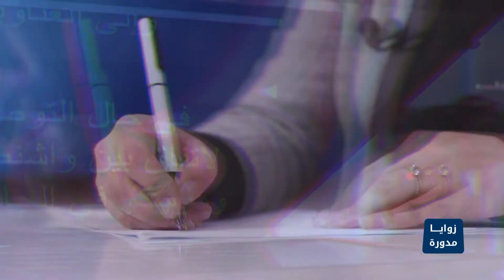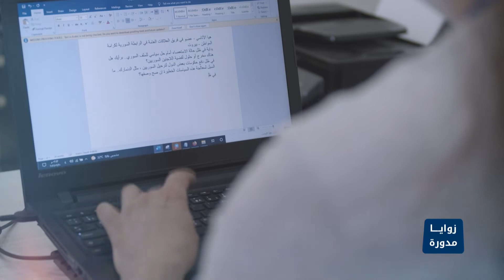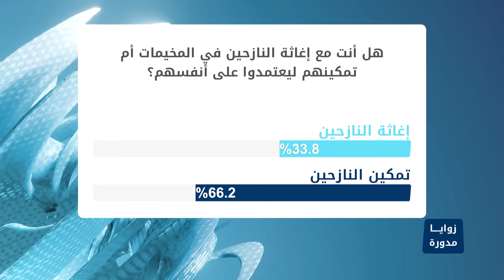زوايا مدورة - مخيمات اللجوء السوري.. الإغاثة أم التمكين؟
إعداد وتقديم: عبادة حيدري
ضيوف الحلقة: براء بابولي - مدير قسم المأوى في فريق ملهم التطوعي.
تيماء معراوي - مدير الموارد البشرية بمنظمة مزن.